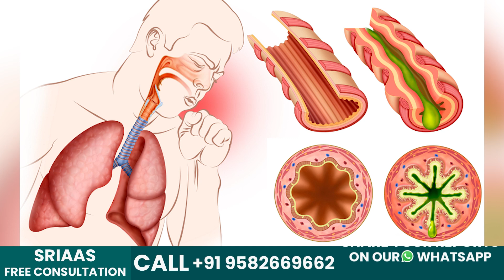अस्थमा को कैसे पहचाने? | अस्थमा के लक्षण | Symptoms of Asthma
In this video, Dr. Nivedita discusses asthma disease & several tests for asthma.

Many people have breathing problems, but that doesn’t mean they have asthma. If a person occurs breathlessness for the first time, that doesn’t mean he/she has asthma disease. People who feel breathlessness more frequently can be a sign of asthma. The doctor performs some tests like CBC with ESR and IGE & PHADIATOP. CBC with ESR is the primary test to check for asthma. If the complete blood count is higher than normal then further treatment starts.

If previous test results are positive only, then a particular test is performed PFT(Pulmonary Function Test). In PFT, two kinds of finding show restrictive airways or obstructive airways; if restrictive shows, you may have pneumonia, covid, or ILD disease. If obstructive shows, then you may have COPD or asthma.

If you want a complete cure for your disease, allopathic treatment cannot help with asthma or similar diseases because allopathy gives symptomatic treatment. But in Ayurveda, treatment is given according to the cause and works on your immunity so that you stay protected from these types of diseases further.

If you have asthma or other respiratory diseases, Ayurvedic treatment can effectively manage the condition. Consult our doctors to start your treatment journey today.